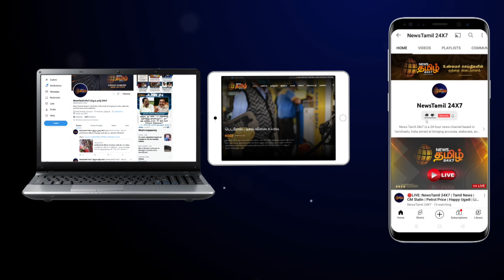கலைஞர் கருணாநிதி பிறந்த நாள்- அரசு விழவாக கொண்டாடப்படும் | சட்டப்பேரவை நிகழ்வுகள் | TN Assembly 2022